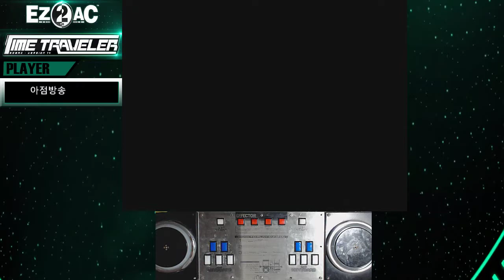[EZ2AC:TT] 안티닷 10키 연구소 솔로 플레이로 클리어 해보다!!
Player:SND-1
Visual:On
Option:None
Comment:@이 영상은 720P 60 HD 품질로 맞춰서 보시는걸권장드립니다@ 혼자서 한번 해봤습니다